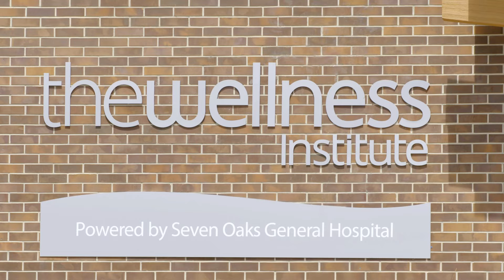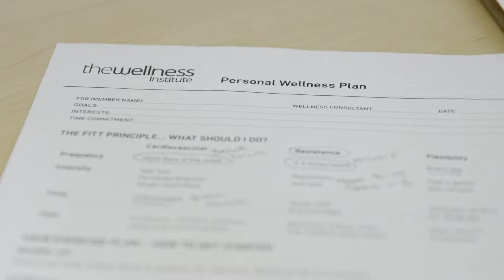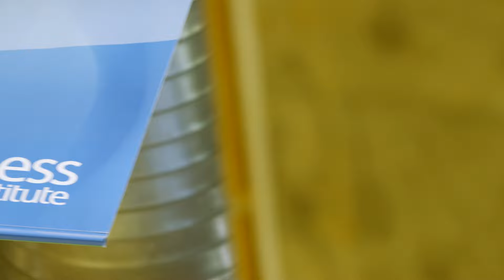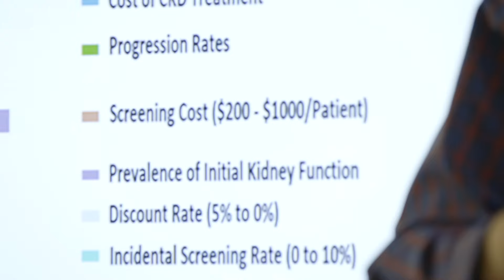The Wellness Institute Story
The Wellness Institute is a unique organization that contributes directly to healthcare sustainability through evidence-based and effective illness prevention and rehabilitation programs. See the people who are changing their lives with a prescription for lifestyle improvement, and hear from the healthcare leaders who are changing the way healthcare is delivered.